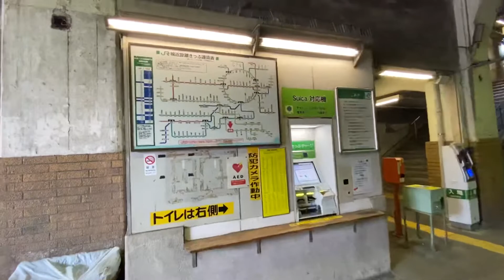昭和レトロなすごい場所！JR鶴見線の国道駅ガード下！